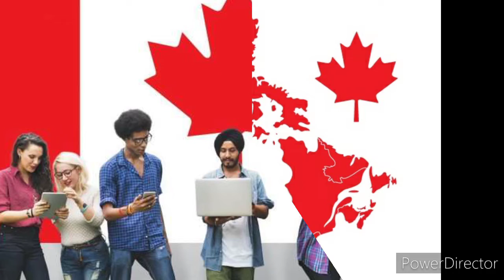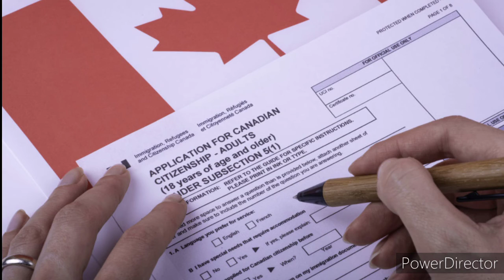Canada Citizenship New Details| Tamil Channel | Canada Tami News | யாழ்ப்பாணம் எங்கள் ஊர்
# Canada citizenship